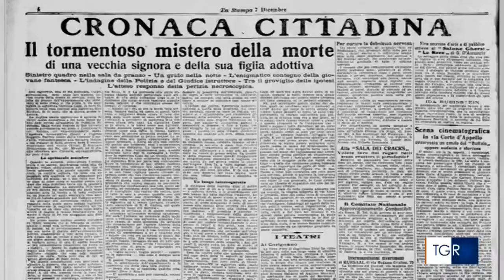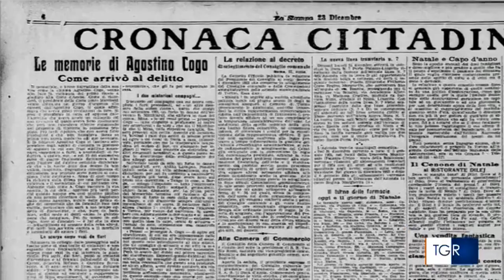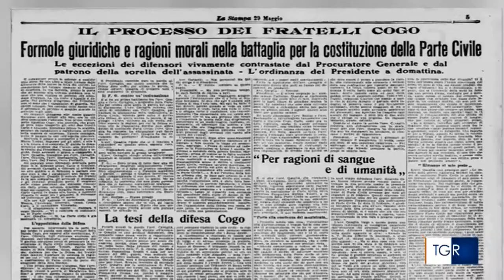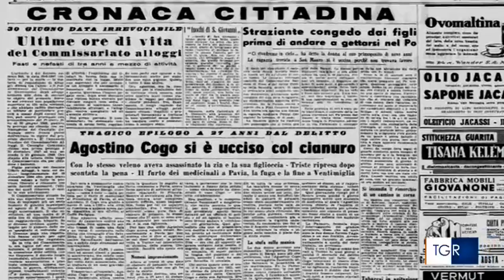TgR Piemonte "gialloPiemonte"